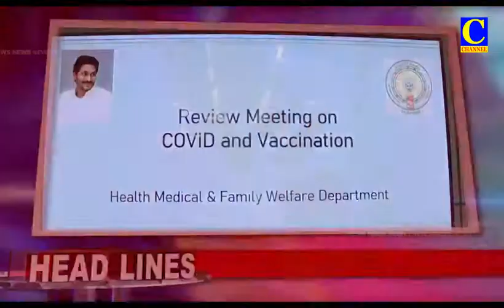Evening News 20 07 2021 Hlines